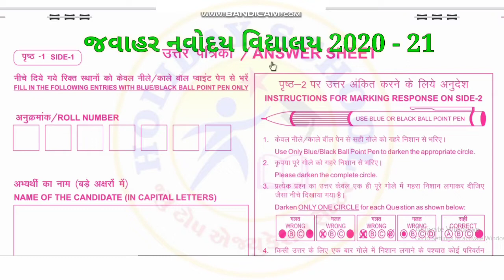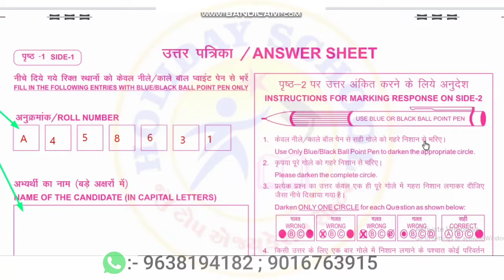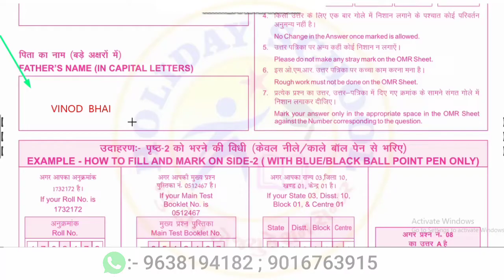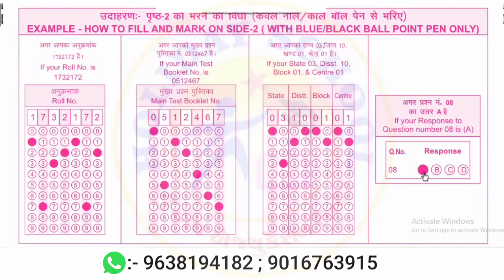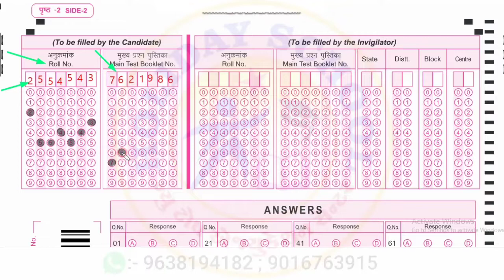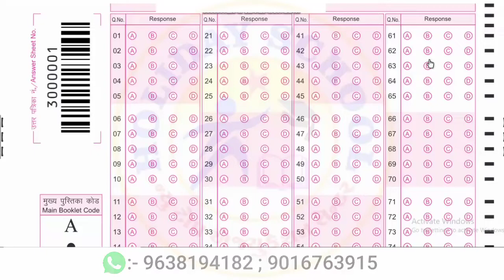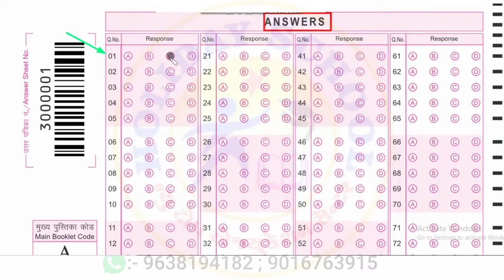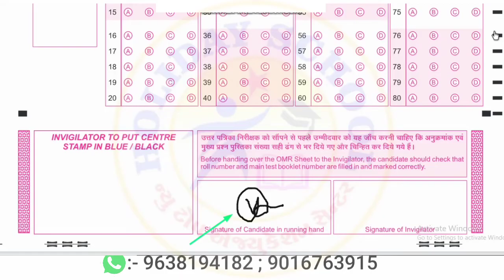👉 JNV એન્ટ્રન્સ એક્ઝામ ઓ.એમ.આર શીટ ની માહિતી (JNV OMR SHEET INFORMATION.)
જવાહર નવોદય એન્ટ્રસ એક્ઝામ 2020 21 માં સફળ થવા માટે અગત્યની માહિતી.